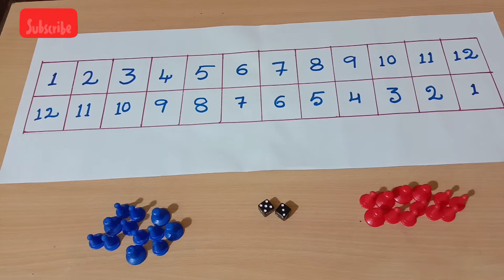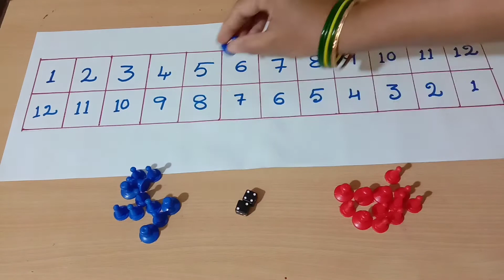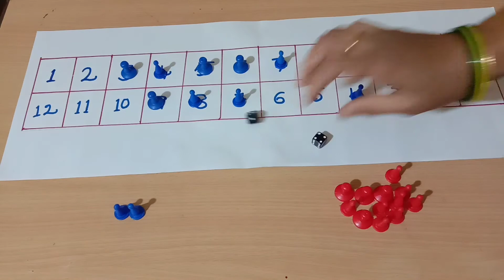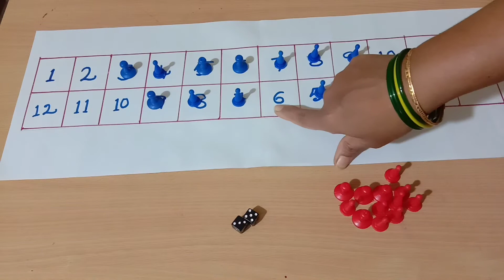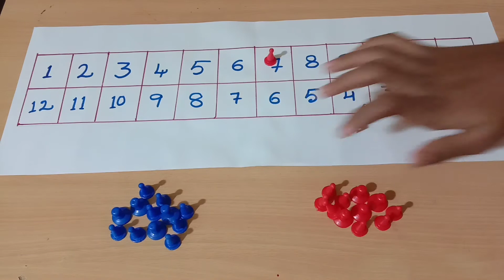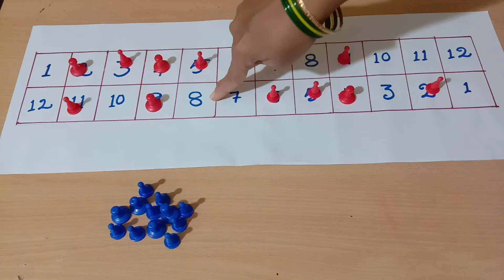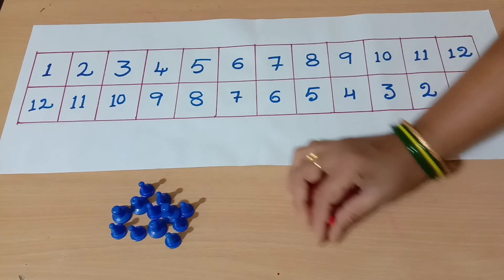|| 12 o'clock board game || children board game || paper and pen game ||